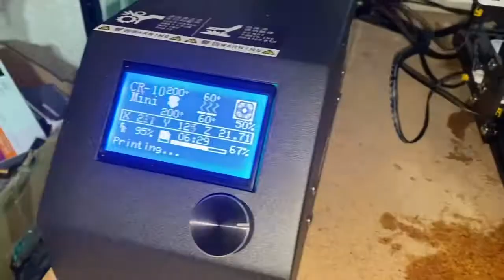Replacement base tray for adjustable dumbbells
Replacement Base Tray Chassis for 25 lbs 27 lbs (12 kgs) Adjustable Dumbbells by Funcode, Ativafit, Elevens, Bayou, Proform, Flybird, Hhusali, Ueevii

More solid, durable and smaller in the size. It comes on a wood base tray, which is easier to work with that can be drilled/glued onto any shelves/stands.

This tray can replace damaged plastic trays of most 4-plate designed adjustable dumbbells.
Compatible with adjustable plates under 12 mm thickness (slot width: 12.2 mm)